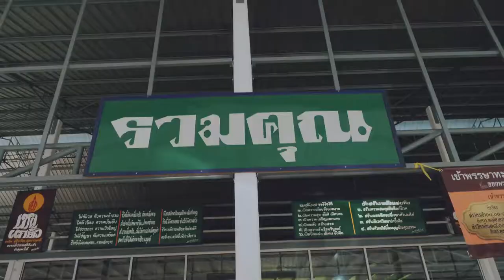ทะเลธรรม ตรัง by FuekFon |คุณฝึกฝน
ซื้อของเข้าบ้าน ของมันต้องมี ช็อป สินค้าสุขภาพจากธรรมชาติ สินค้าทะเลธรรม จังหวัดตรัง